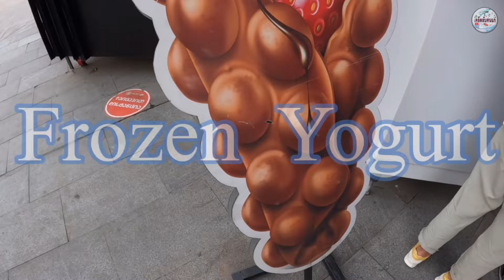โฟร์เซ่นโยเกิร์ต Frozen Yogurt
ดูเขาทำโฟร์เซ่นโยเกิร์ตที่แหล่งชอปปิ้งทิลิบิซี fast Food at East point Tbilisi Georgia